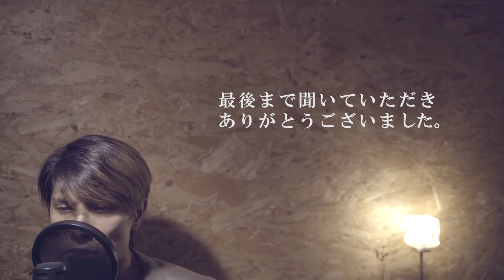高橋洋子"魂のルフラン"【Chill Out カバー】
原曲は激しい感じなんですが、落ち着いた感じも
いいと思ってつくりました。
どうでしょうか。
残酷な天使のテーゼもいいんですが
自分はこっちの方が好きです。いや両方いいですね。

■歌詞

蒼い影に
つつまれた素肌が
時のなかで
静かにふるえてる
命の行方を
問いかけるように
指先は私をもとめる

抱きしめてた
運命のあなたは
季節に咲く
まるではかない花
希望のにおいを
胸に残して
散り急ぐ
あざやかな姿で

私に還りなさい
生まれる前に
あなたが過ごした
大地へと
この腕に還りなさい
めぐり逢うため
奇跡は起こるよ
何度でも
魂のルフラン

祈るように
まぶた閉じたときに
世界はただ
闇の底に消える

それでも鼓動は
また動きだす
限りある永遠を捜して
私に還りなさい
記憶をたどり
優しさと夢の
水源へ

あなたも還りなさい
愛しあうため
心も体もくりかえす
魂のルフラン

私に還りなさい
生まれる前に
大地へと
めぐり逢うため
奇跡は起こるよ
何度でも
魂のルフラン